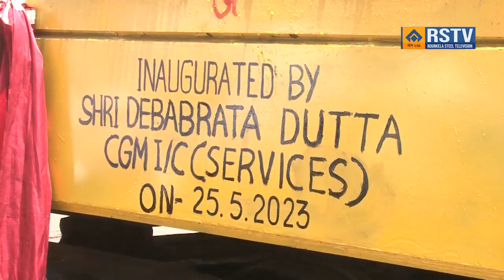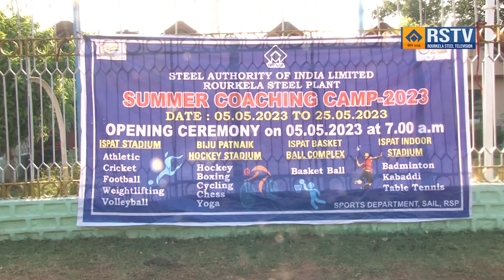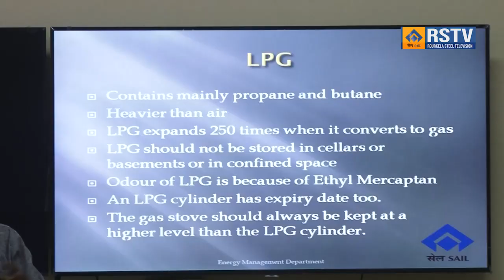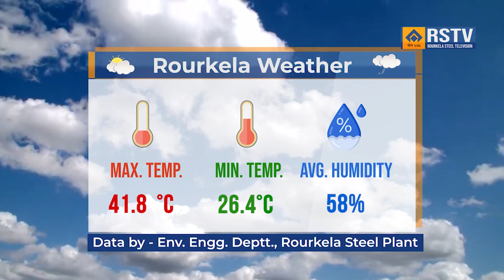HINDI NEWS DT- 25/05/2023